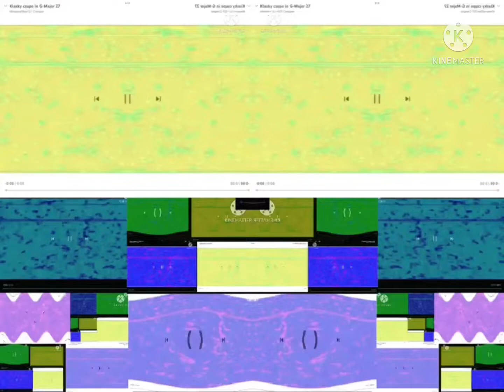TOO MUCH KLASKY CSUPOS IN G MAJOR 27 in low voice